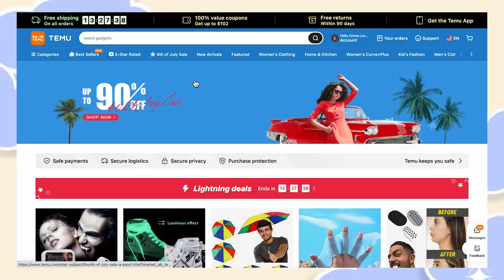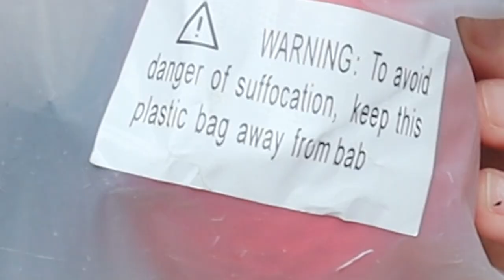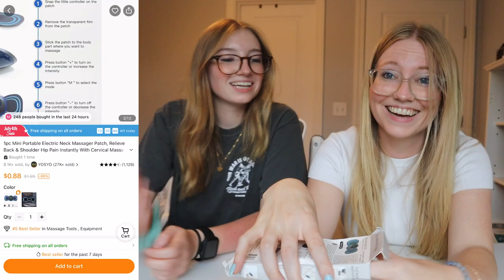TESTING CHEAP TEMU PRODUCTS (so you don't have to)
SISTERS TRY...CHEAP TEMU PRODUCTS
my email did get leaked after ordering from this site.

please do not take this seriously ❤️